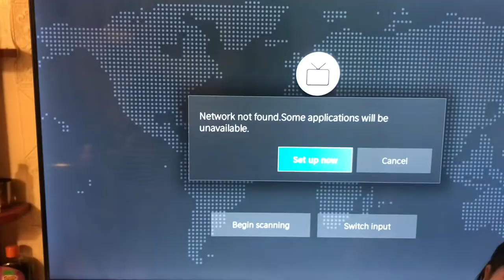SOMEONE KIDNAPPED CHASTY I Phoebe Casey 💚